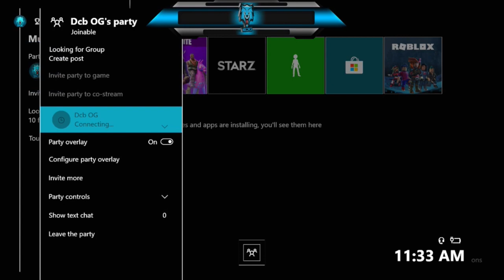Dcb OG diss DJ on stream